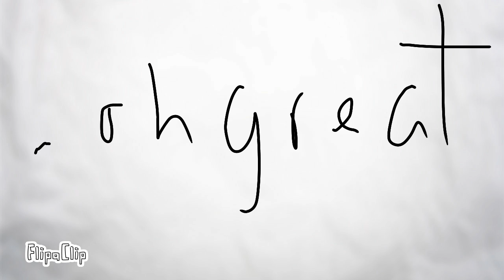Love Story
Check my cartoon animation made with flipaclip. it's not as good as others but I tried didn't I XD

. but thanks for supporting me guys